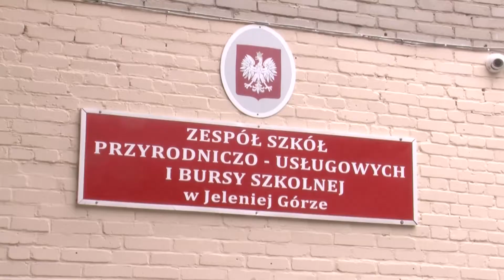Przyjdź na grilla, odwiedź szkołę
Mimo, że koniec roku szkolnego zbliża się wielkimi krokami jeleniogórskie szkoły ponadgimnazjalne wciąż organizują dni otwarte. Dziś takie wydarzenie miało miejsce w Zespole Szkół Przyrodniczo - Usługowych i Bursy Szkolnej.